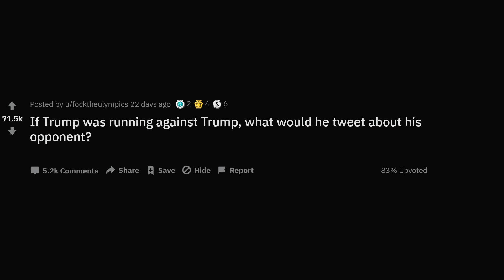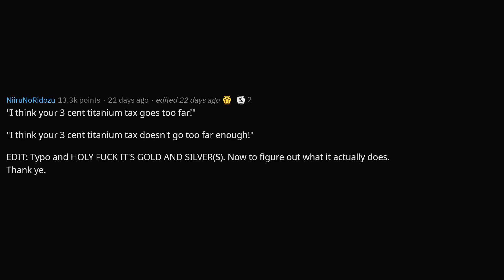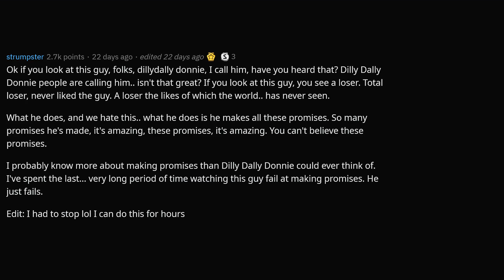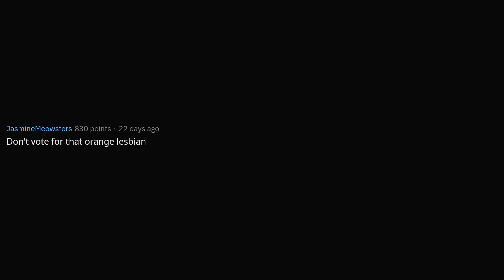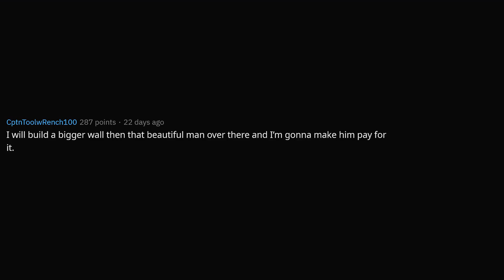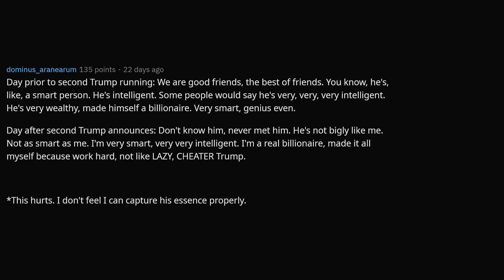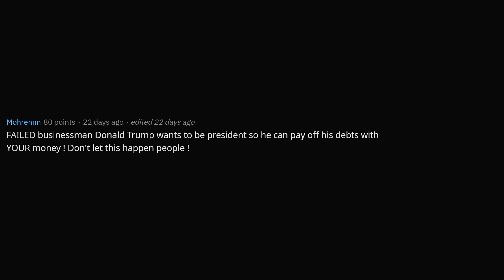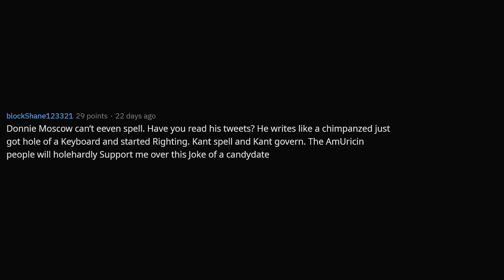Trump VS Trump in a Presidential Race (r/AskReddit Posts | Stories)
➥ What Would Trump Tweet Against Trump in a Presidential Race (r/AskReddit Posts | Reddit Stories)
➥ Share your own views/stories down below!

➥ Hello everyone, I'm MidQuest, a pretty new channel here, and as I understand how competitive YouTube has gotten and how hard it is to be relevant, it would mean a lot if you would take the time and subscribe if you like the content.